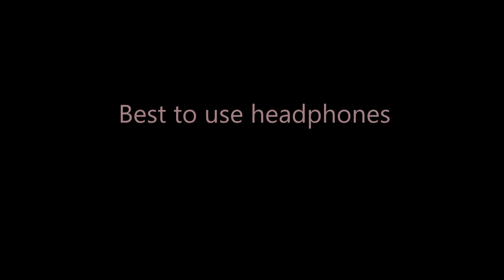Yowie Audio Mount Coot tha